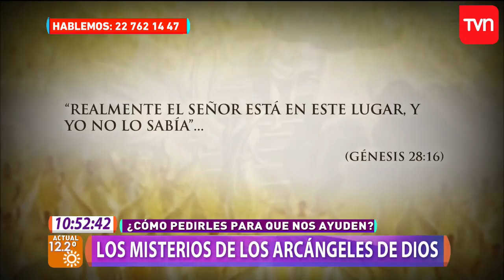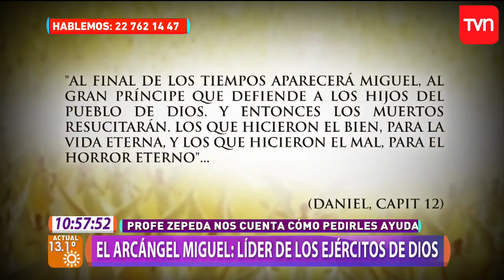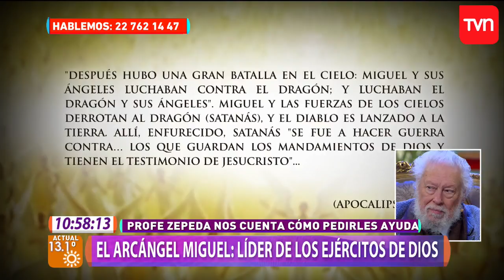Conoce los misterios de los ángeles y arcángeles | Muy buenos días | Buenos días a todos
Los arcángeles y ángeles poseen virtudes y nosotros podemos pedirles ayuda que nos pueden servir, averigua en nuestro programa ¿Cómo le podemos rezar a los ángeles?

¿Chileno en el extranjero?